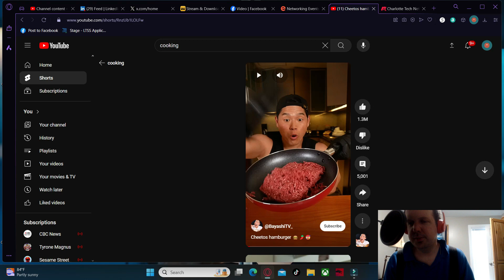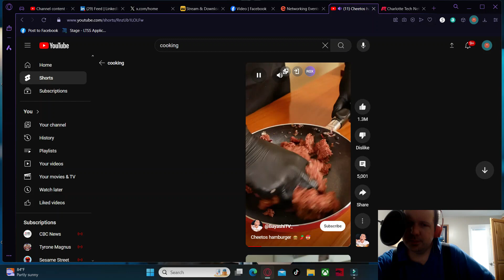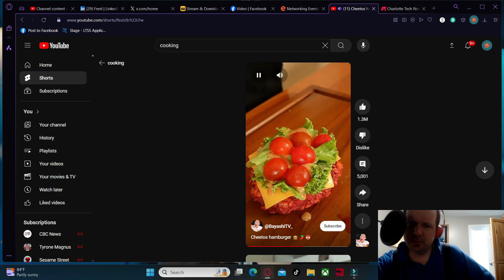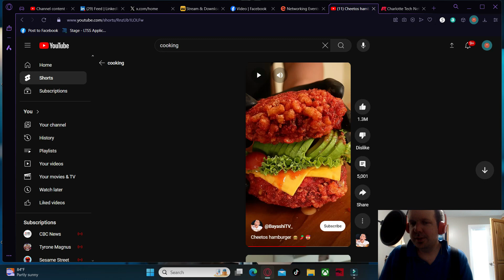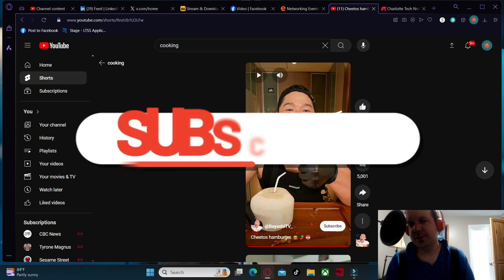COOKING TRAVESTY!! Cheetos hamburger-Gayashi TV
Seriously, wtf is this..?
X: MarkRiley20
TT: mrkio33